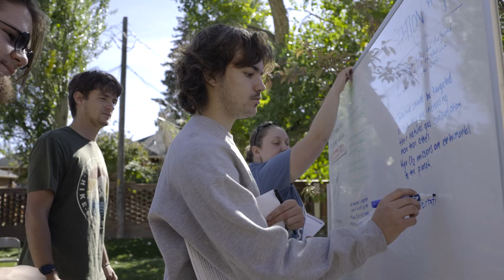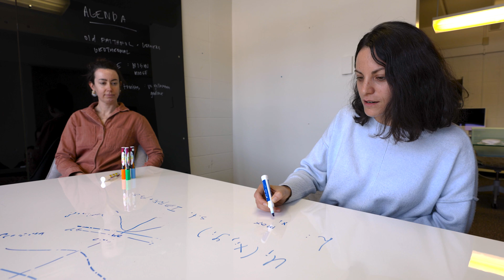ENRS at University of Wyoming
The Haub School’s Master of Science in Environment, Natural Resources and Society gives UWYO students the skills and hands-on experience to become leaders in this dynamic and multi-dimensional field. An interdisciplinary faculty guides students through original research and collaborative, applied projects, while coursework provides the technical knowledge required to engage in complex natural resource issues.

Still undecided?